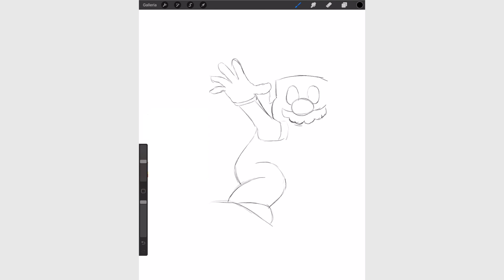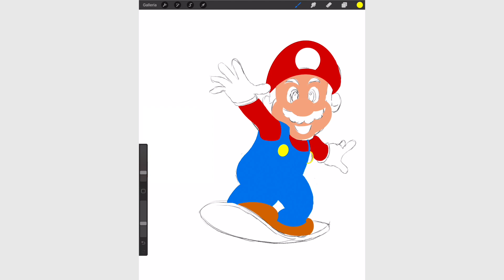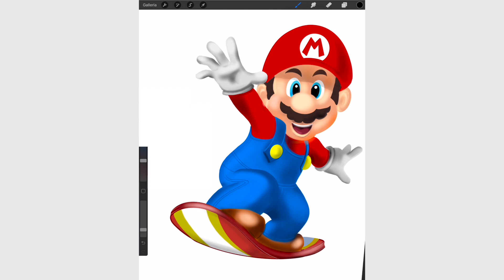How to draw Super MARIO Bros Nintendo w/ Ipad pro - Simple Drawing For kids Learn to Draw easy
Let's draw and paint SUPER MARIO with Ipad Pro PROCREATE!

How to Draw MARIO for kids | Simple kids drawing and painting for children

타이니소어, 공룡메카드, 핑크퐁아기상어 키네틱샌드로 핑크퐁 아기상어 무지개 슬라임 풀장 만들기 놀이 #92

coloring and drawing for Kids, Toddlers Кис Кис

Draw and Color MARIO w/ Ipad pro - Simple Drawing For kids How to draw Learn to Draw

DISEGNARE Sonic Impara i Colori in Italiano Disegnare

Song : Mario
Artist : JJD

 LICENSING DETAILS :

If you want to use the songs in my channel for free you have to do the following :
Give Credit to the respective artist by linking their channel, social pages and you also have to link my channel and twitter account too.